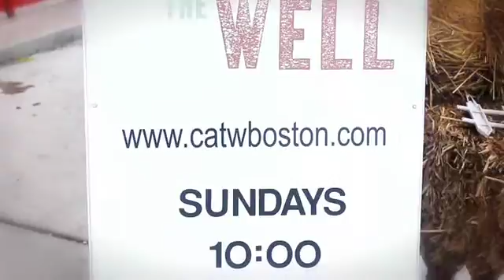Praising God in East Boston: Church At The Well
Church At The Well is located in the Zumix building on Sumner Street in East Boston, MA.  This video was shot and edited by Jon Rizzo, owner of The Rizzolution
Praising God, our mission is to make disciples of Jesus Christ who worship Him, and find their greatest joy in His glory.
Our vision is to apply the Gospel of Jesus Christ to the City of Boston so as to transform it spiritually, socially, and culturally, and through it to impact our country and the world for the glory of Jesus.
    Convictions are beliefs held so firmly that they necessarily result in action.~Kevin Scott

Our convictions are:

    To make much of Jesus
    To stand on and live out Biblical truth
    To make and equip disciples of Jesus
    To serve and bless our community
    To partner with and plant like minded churches
Church @ The Well celebrates these values in our community:

    Excellence
    Creativity
    Generosity
    Joyfulness
    Hard Work
    Integrity
    Sacrifice
    Beauty

Church @ The Well cultivates these values in our community:

    Authenticity
    Love
    Service
    Unity
    Life-change
    Mission
    Worship
    Momentum
The Bible

We believe the 66 books of the Old and New Testaments, in their original writings, are the inspired and inerrant Word of God. The Bible is to be believed, obeyed, and trusted as absolute truth for the total salvation and well-being of mankind.
God

We believe in one, holy, eternal, and personal God. He is the Creator of all things, who exists in a perfect, loving unity of three equally divine persons: Father, Son, and Holy Spirit. For His glory and our joy, with limitless knowledge and sovereign power, God has graciously purposed, from the beginning of time, to redeem a people for Himself.

We believe that God created mankind in His own image. The first human beings, Adam and Eve, experienced perfect relationship with God and with one another. However, when tempted by Satan they sinned. Their sin separated them from God, and marred their relationship with one another. As a result, all human beings are sinners by nature and by choice, alienated from God, under His wrath, and condemned to be separated from Him for eternity. It is only through God's saving work in Jesus Christ that human beings can be saved, reconciled, and renewed.
Jesus Christ

We believe that Jesus Christ, the Son of God, is both fully God and fully man. Jesus, Israel's promised Messiah, was conceived through the Holy Spirit, born of the virgin Mary, and lived a sinless life in perfect obedience to the Father. He was crucified, arose bodily from the dead, ascended into heaven, and sits at the right hand of the Father as High Priest and Advocate for those who trust in Him alone as Savior and Lord.
The Work of Jesus

We believe that Jesus Christ, as a representative and substitute, voluntarily gave His life as the perfect, all sufficient sacrifice for the sins of mankind. His death and victorious resurrection constitute the only ground for salvation. Those who repent and place all of their faith and trust in the person and saving work of Jesus alone are regenerated by the Holy Spirit, forgiven of sin, saved from condemnation, reconciled to God, and given eternal life.

We believe that the Holy Spirit glorifies Jesus in all that He does. He convicts the world of sin, righteousness, and judgment. He regenerates hearts, and, through the proclamation of the Gospel, persuades human beings to repent of their sins and trust in Jesus as Savior and Lord. He indwells, seals, illuminates, guides, equips, empowers, and sanctifies believers for Christ-like living and service.
The Church

We believe in the universal church, a living spiritual body, united and empowered by the Holy Spirit, with Jesus as the head. It consists of all believers who are saved through faith in Jesus alone.